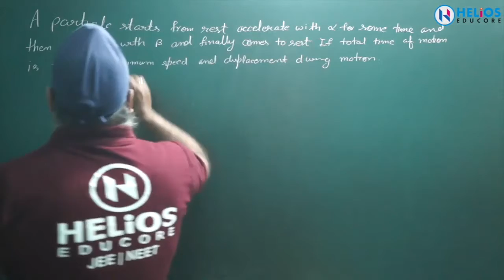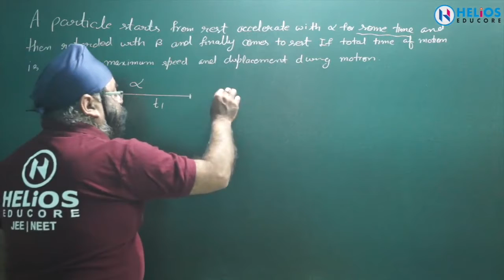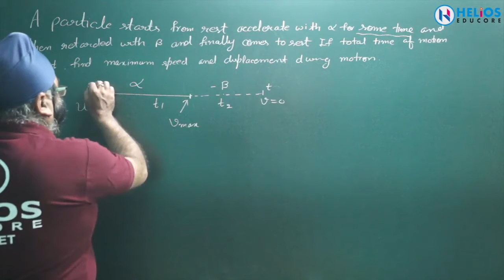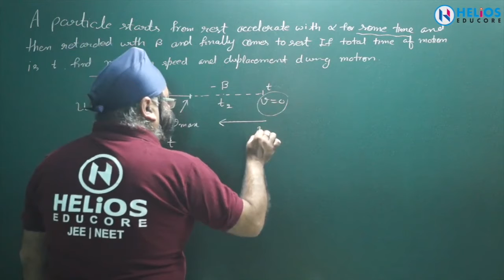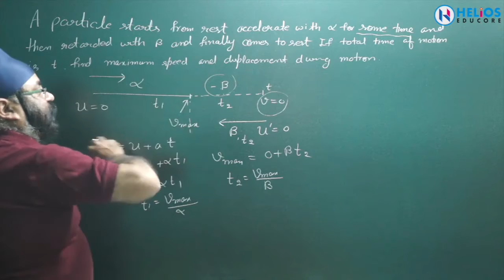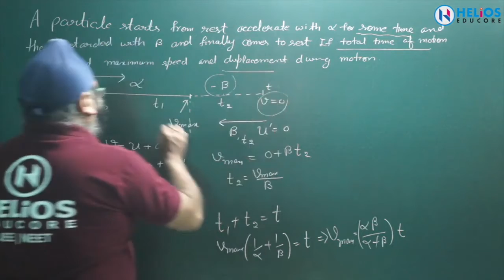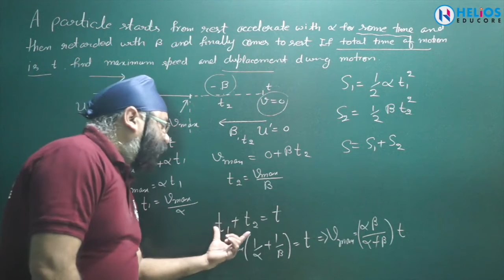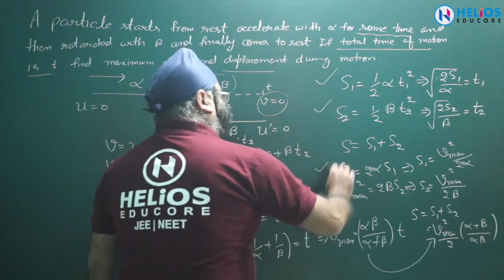NEET & JEE Physics Short Tricks in Physics Video lecture by Indrajeet Singh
BuyTestSeries covers more than 500 competitive exams with over 600 brands in education associated with us.